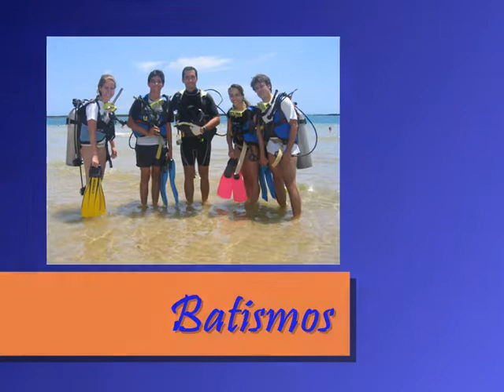Maceio Discovery-sub escola de Mergulho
Escola de Mergulho na Praia do Frances